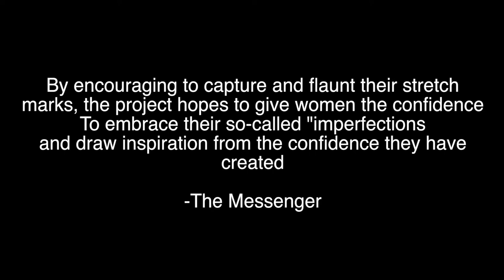WOW!!! @itzTheMessenger NEW VIDEO "STRETCH MARKS" *SHOT BY @JusSwaggTV DEBUT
The Messenger EMPOWERING MUSIC ARTIST Singer/Songwriter/Rapper debuts his new single visuals "Stretch Marks" giving notice to women across the world that struggle with showing their marks. Be beautiful and full of life in your visual growth. The Messenger continues to give you more music this year and will be showing more images of successful relationship goals and feeding more FEEL GOOD MUSIC!

Shot at Jus Swagg TV Studioz B Room
Shot by: @iDjSwagg

Air BnB contact @dopeshotsbyprecious